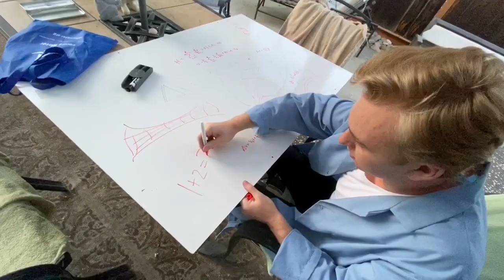Phil Fry the Science Guy: The Movie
Phil uses science to overcome his greatest challenge yet.

80’s Comedown Machine - Radiohead